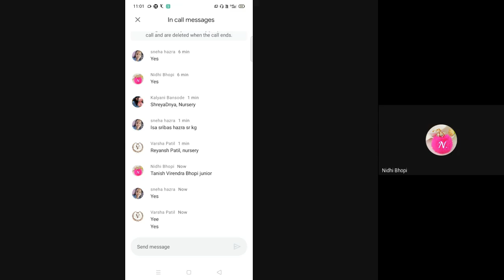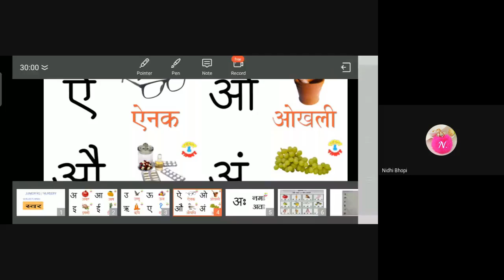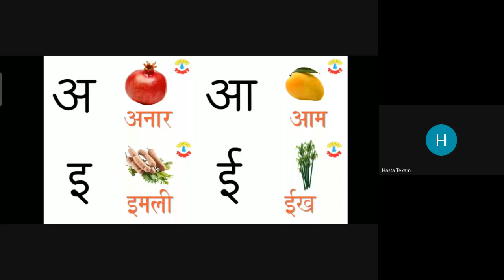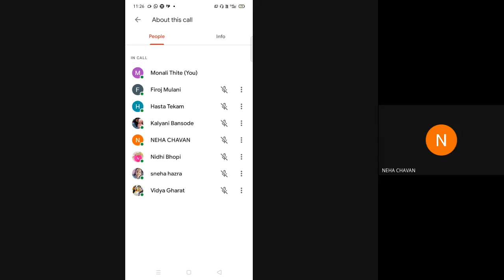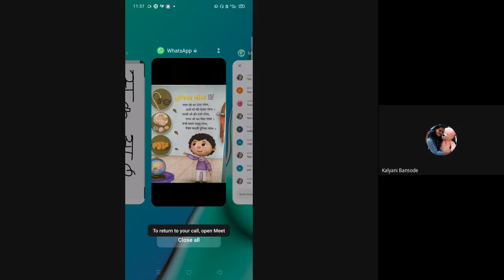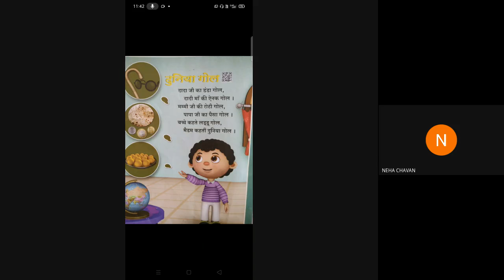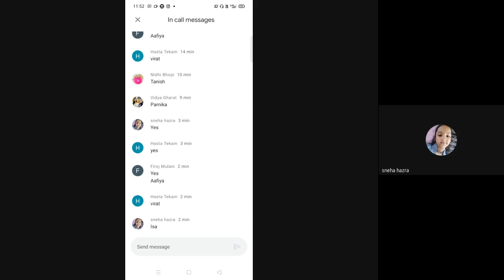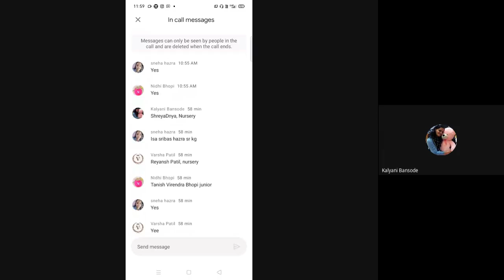L2 Nr Jr Sr Hindi SA Online Dt 21Apr2021